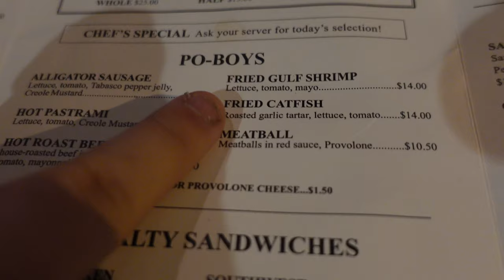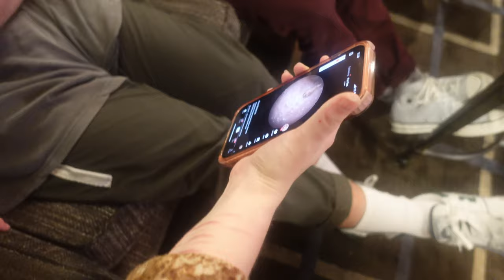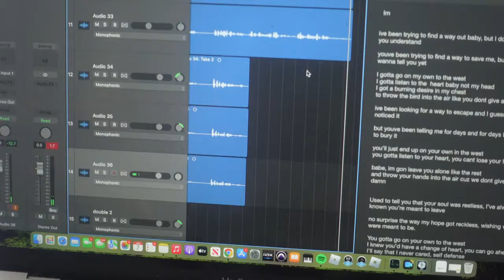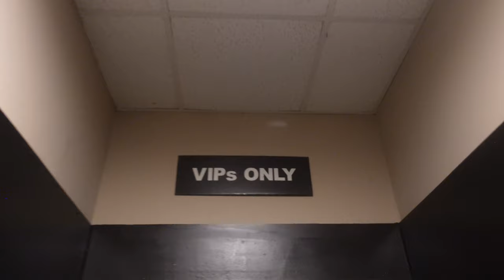the comedy + tragedy tour VLOG EPISODE 2 - New Orleans and Atlanta (sophie holohan + catie turner)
I'm officially on the road with Catie Turner! And we have 10 stops left! Come see us :)